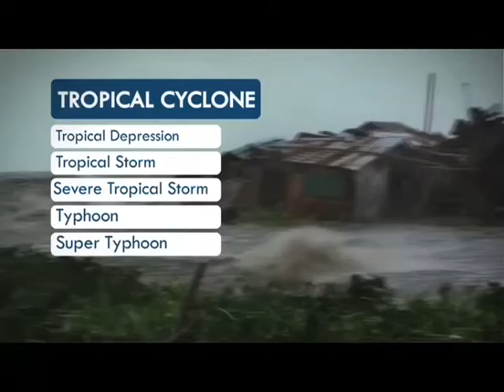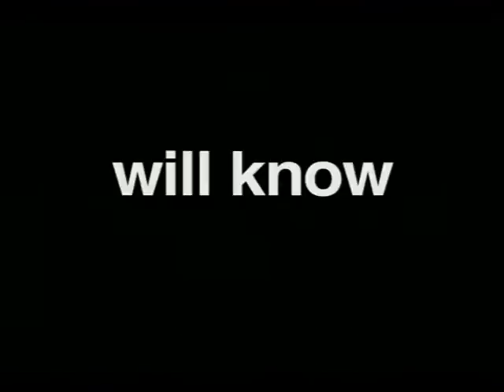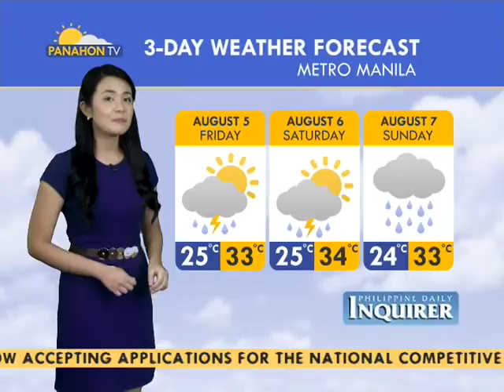Panahon.TV | Express August 4, 2016, 3:00PM